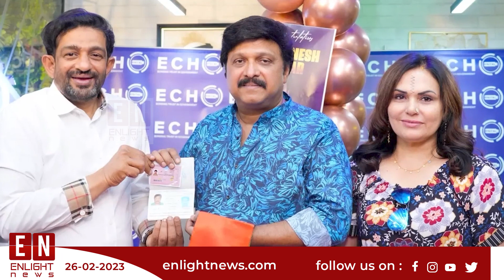നിഗൂഢത നിറഞ്ഞ ട്രെയിലറുമായി പകലും പാതിരാവുംentertainmentnews